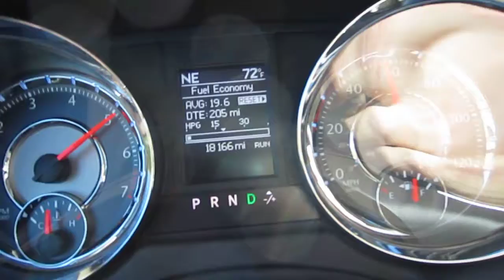2012 Chrysler Town & Country - Test Drive - 0 to 60 MPH (Zero to Sixty) Acceleration Time 3.6L V6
Click here to view all of my DIY guides for the 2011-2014 Town & Country -